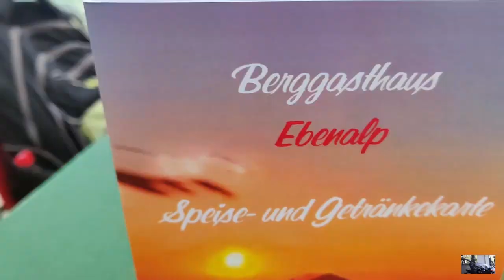Must visit place in Switzerland - Ebenalp, Appenzell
The Ebenalp is the northernmost summit of the Appenzell Alps. The mountain is a popular hiking destination and has been accessible by cable car from Wasserauen since 1955.

One of the best places to visit. You have a restaurant at the top where you can stay overnight as well.

I enjoyed my trip. You can either do a day trip or stay overnight to see the sunset and sunrise.